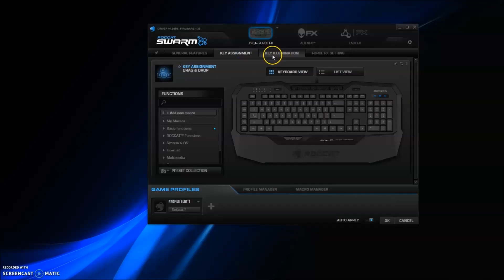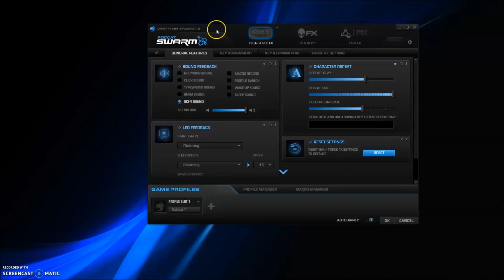ROCCAT ISKU FX Multicolor Key Illuminated Gaming Keyboard Review